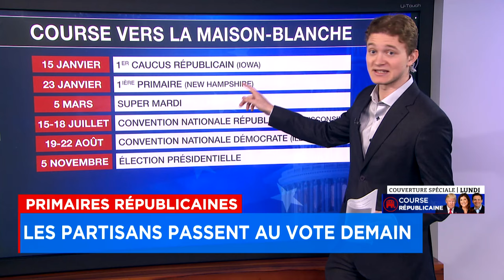Le caucus de l'Iowa, un scrutin local à l'impact national - Explications 12h